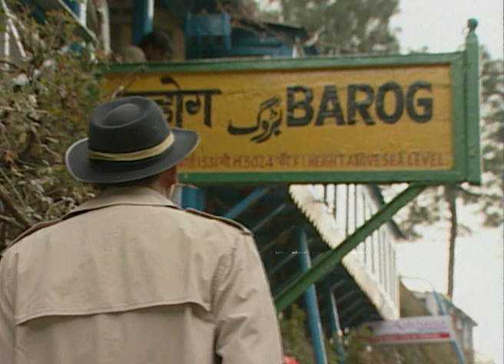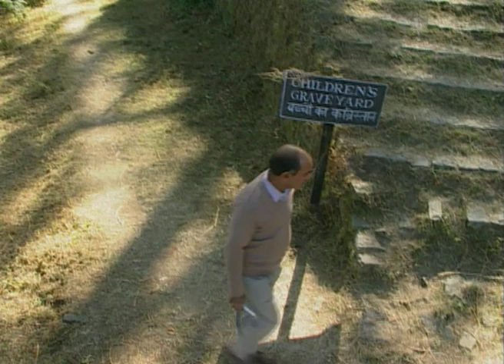Mohandas B A L L B - Full Ep - 50 - Zee TV